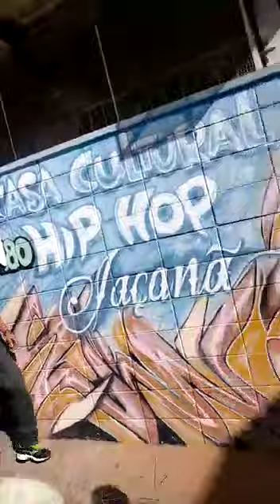🛑 URGENTE | Casa de Cultura do Jaçanã sob ameaça da GCM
Entenda o que está acontecendo na Casa de Cultura do Jaçanã.